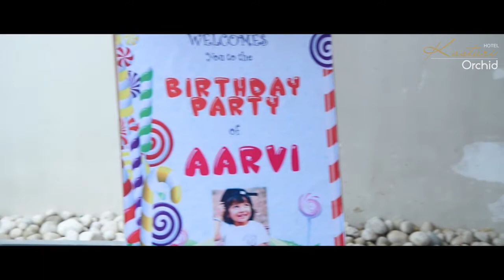Personalised B'Day Party of AARVI with Candy thematic Decor at Celebration- Hotel Kasturi Orchid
Hotel Kasturi Orchid wishes a very Happy B'day to little princess AARVI & wish her for a Beautiful Life ahead!!

Personalised Decor with Candy theme with Jokers & Magicians enhanced the Fun!!